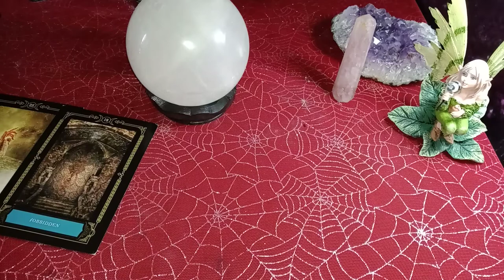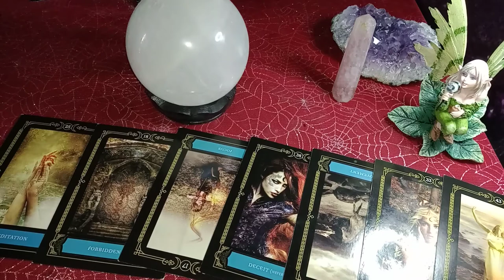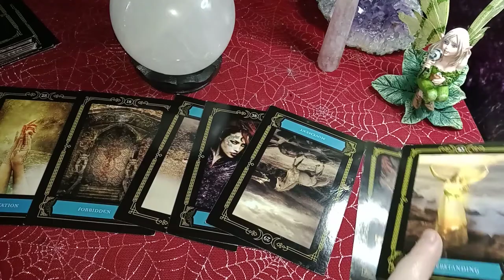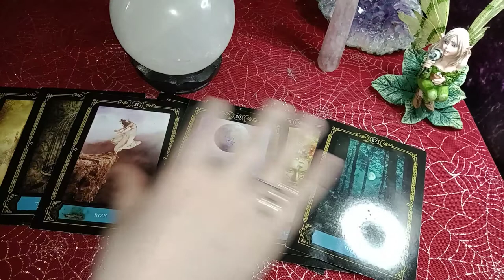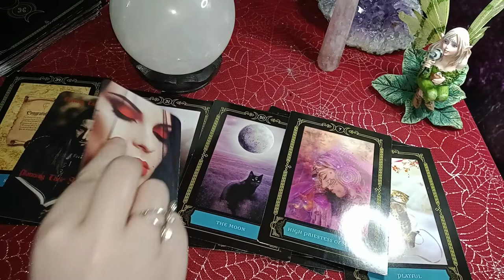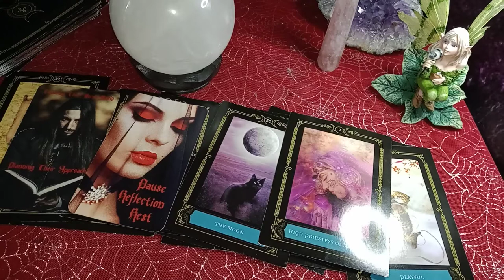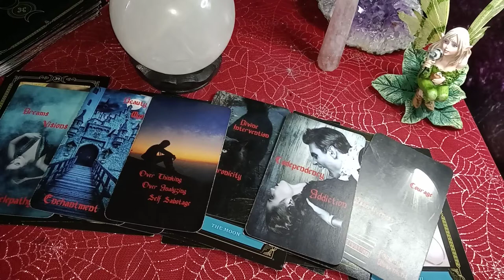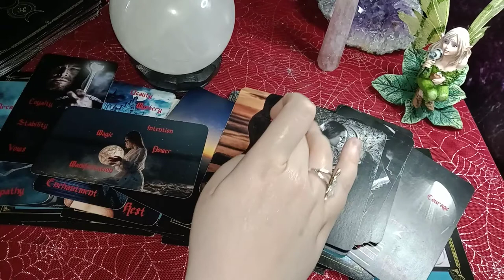LEO - LOVE WILL COME IN QUICKLY ONCE YOU REMOVE THIS FINAL BLOCK! SUDDEN TURN OF EVENTS!